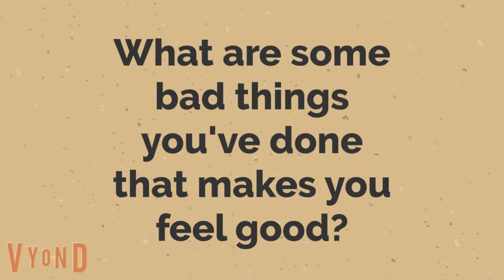Childish Dad's Balls Kick!